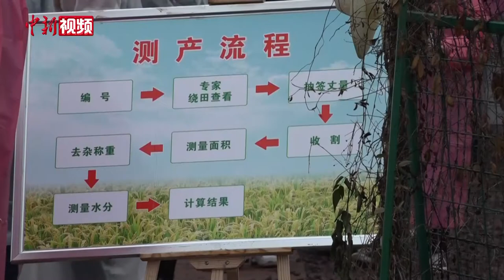第三代杂交水稻晚稻亩产911.7公斤 周年亩产超1500公斤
11月2日，第三代杂交水稻“叁优一号”衡南双季晚稻试验示范基地现场测产结果公布，其平均亩产达到911.7公斤，加上7月测得的早稻平均亩产619.06公斤，第三代杂交水稻成功突破周年亩产1500公斤目标，达到1530.76公斤。